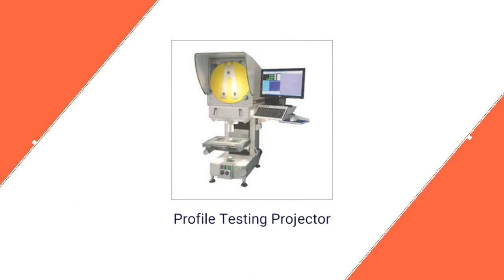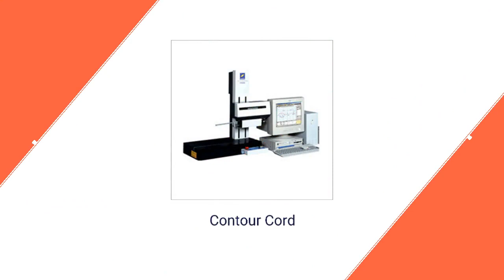Rb Metrology In Delhi, New Delhi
We Are Trader & Supplier of Cmm, Portable Arm Cmm, Roughness Tester